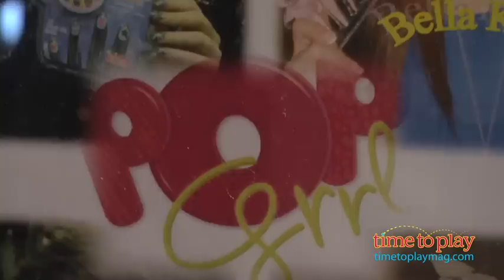2012 Spring Showcase - The Wish Factory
We spoke The Wish Factory about their new products at TimetoPlay's 2012 Spring & Summer showcase.